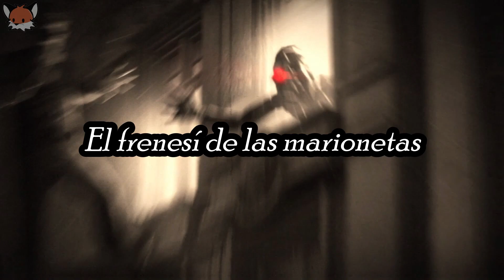La Historia de Lies of P I Resumen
Este es un video veremos La historia de Lies of P, un videojuego soulslike con una jugabilidad asombrosa.

Sin más que decir, disfrútenlo.